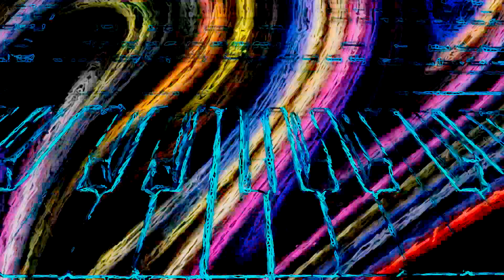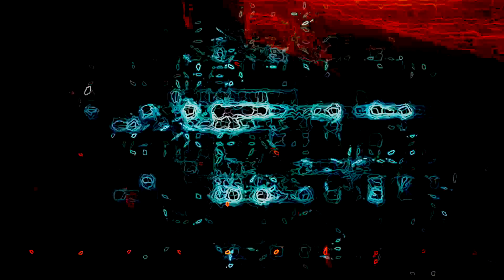Block bones - Nirvana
Block bones - Nirvana (official video)

group Block bones
video: Jeck - rumbo
instrumental music

Artist : Block bones
Song : Nirvana
Style:   Electro House, Electronic, TRANCE,  DRUM&BASS, Techno,
House, EBM, DUBSTEP, IDM, FUTURE BASS, G-HOUSE
Country: Russia
Label: Plastic-Lamastic

music copyrights are reserved
Правообладатель  Plastic-Lamastic